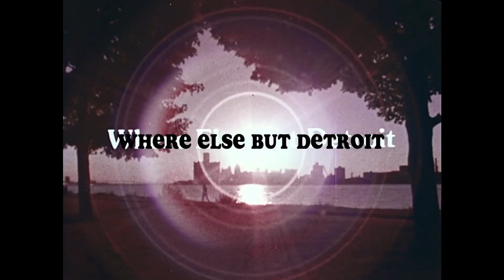DSOM - Episode 49 - Bullet Wound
Episode 49 - BULLET WOUND
hit our Facebook page to get details on merch , and give that a like